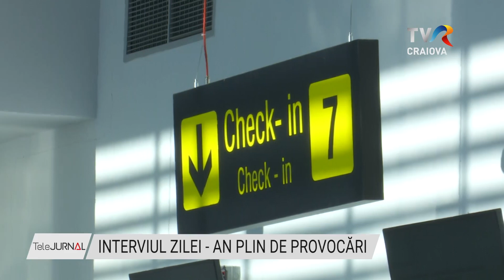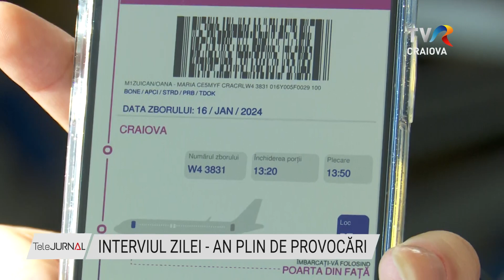INTERVIUL ZILEI - AN PLIN DE PROVOCĂRI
2024 va fi un an plin de provocări pentru Aeroportul Internațional Craiova. Vor fi anunțate noi destinații, aeroportul se pregătește pentru intrarea în spațiul Schengen, iar noul terminal urmează să fie gata anul acesta și să fie dat în folosință cel mai târziu la începutul lui 2025. Mai multe detalii ne oferă, la Interviul Zilei, directorul Aeroportului Internațional Craiova, Sorin Manda.